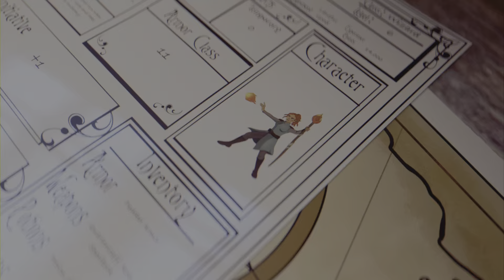Lost sphear part 08